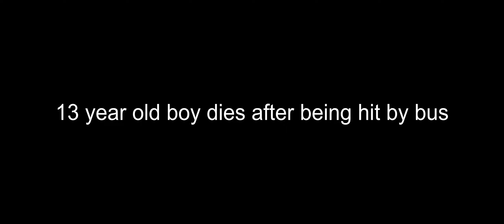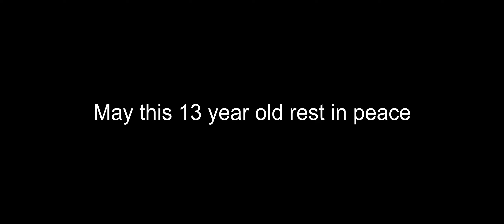13 year boy dies after being hit by bus